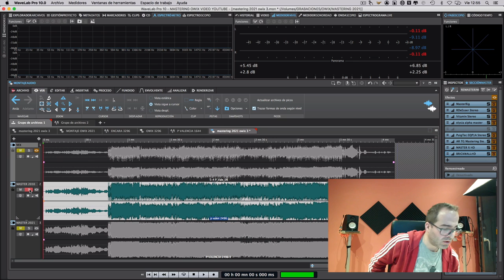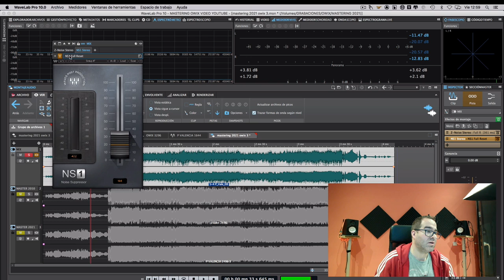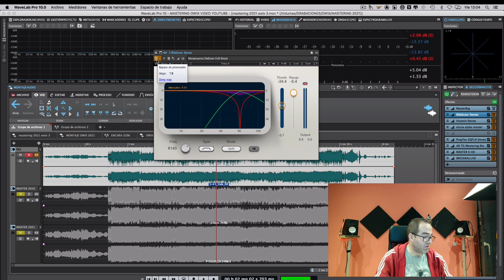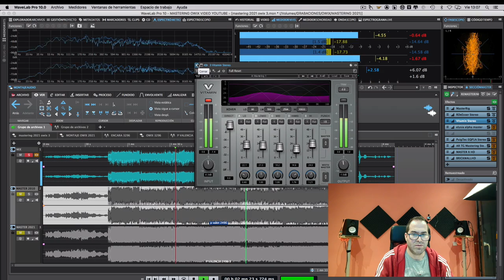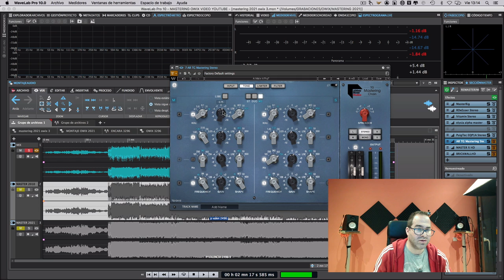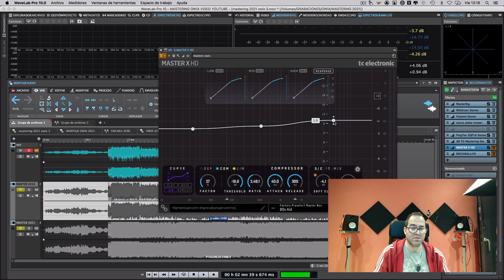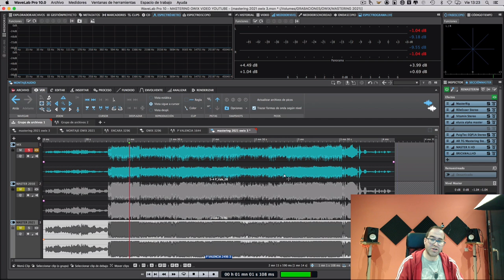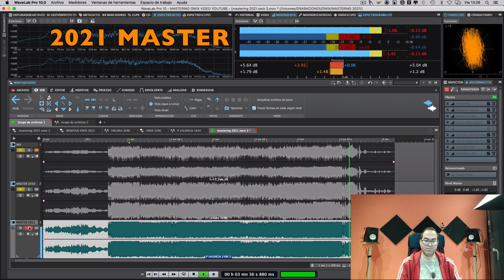REMASTERING OWIX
In this video I remaster one of the most challenging projects I've ever made. The live concert recording "OWIX 15 ANYS".

You can listen to the hole CD on spotify. Enjoy it!